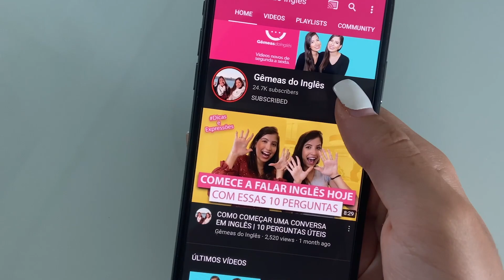PALAVRAS COMPOSTAS | O TERROR DOS FALANTES NATIVOS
Hello students! Estamos de volta com mais um vídeo do nosso quadro "descomplicando a gramática".
Você sabe o que são compound words? As famosas "palavras compostas"?
Vem assistir e aprenda com a gente 😉
Aproveita e marca um amigo para aprender com você 👇